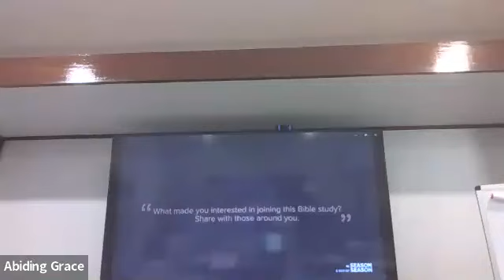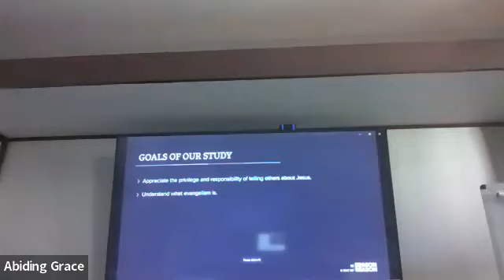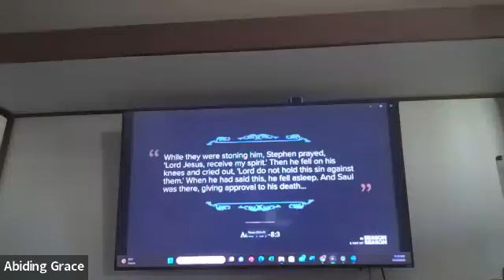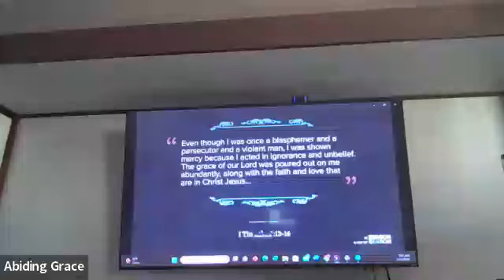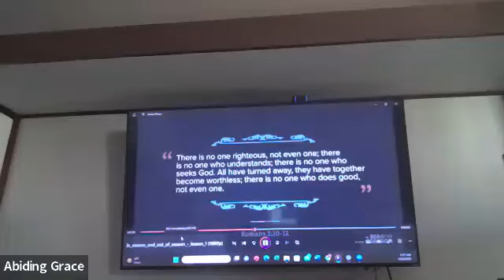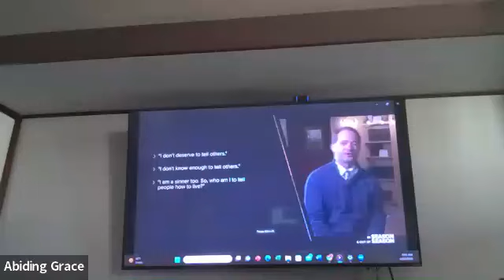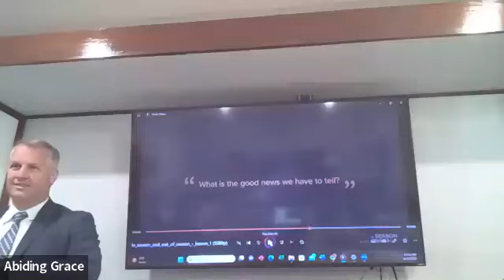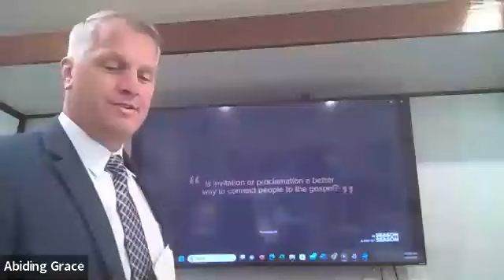4 23 23 Bible Study In Season Out of Season, Lesson 1